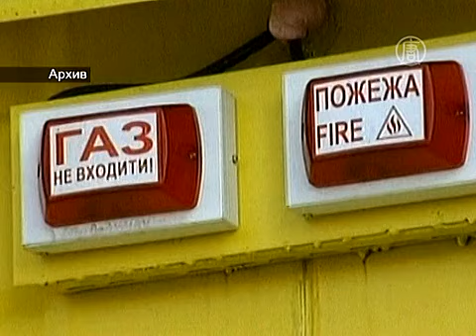Украина сокращает зависимость от российского газа (новости)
Украина сокращает зависимость от российского газа. Украина сделала ещё один шаг в сторону сокращения зависимости от российского газа. Во вторник Киев подписал соглашение с американским гигантом Chevron о добыче сланцевого газа в Украине.

Украина подписала соглашение о разделе продукции с американской энергетической компанией Chevron. Договор коснётся поиска и добычи сланцевого газа на Олесском участке на западе страны.

Как ожидается, это поможет Киеву сократить свою зависимость от российского «Газпрома», у которого цена за газ для Украины достигает 400 долларов за тысячу кубометров.

Официальная церемония подписания состоялась в присутствии президента Украины Виктора Януковича.

Ранее премьер-министр Николай Азаров на заседании правительства сообщил, что американская компания намерена вложить в разведку запасов сланцевого газа около 350 миллионов долларов. При этом, общая сумма инвестиций, включая добычу, составит порядка 10 миллиардов долларов США.

Олесское месторождение находится на территориях Львовской и Ивано-Франковской областей. Как предполагается, оно содержит около трёх триллионов квадратных кубометров газа. При этом, ежегодный объём добычи сырья может составить около 8-10 миллиардов кубометров.

Для сравнения, в текущем году объем импорта российского газа в Украину составит около 18 миллиардов кубометров.

Это уже второе соглашение о разработке месторождений сланцевого газа, которое Украина подписала в этом году с иностранными компаниями. Ранее, в январе, похожее соглашение было заключено с англо-голландской Shell. Компания будет добывать сланцевый газ на Юзовском участке, расположенном на востоке Украины.

Между тем, украинские природозащитники уже бьют тревогу. По их словам, для извлечения сырья на поверхность в пласты почвы нагнетается вода, смешанная с химикатами. Эти вещества являются крайне опасными, и, попадая в подземные воды, а затем в водоёмы, могут вызывать у человека разнообразные заболевания.

Глава Украинского экологического центра Ярослав Мовчан считает, что компании, с которыми Украина заключила договор, в прошлом проявили себя с негативной стороны в других странах.

[Ярослав Мовчан, глава Украинского экологического центра]:
«Конечно, правительство говорит, что оно будет требовать от компаний, чтобы компании добывали газ безопасным способом. Другое дело, что те, компании, которые к нам идут, это - монстры, Shell, Chevron, за которыми тянется уже след грязных дел в Африке, Латинской Америке, в Азии. И, безусловно, одно дело - обещать, другое дело -- реально делать».